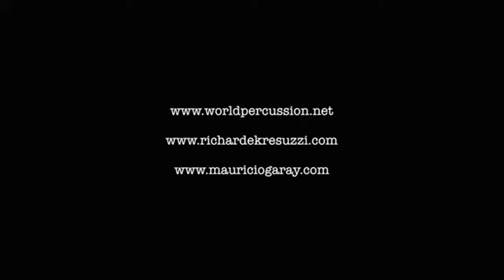Amazing Instrument Ensemble: Handpan, Indian Bansuri Flute, and Lute Guitar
Dive into the mesmerizing world of music with our unique and enchanting instrument ensemble featuring the Handpan, Indian Bansuri Flute, and Lute Guitar. Our channel is dedicated to bringing you the harmonious blend of these captivating instruments, creating an auditory experience that soothes the soul and uplifts the spirit.

What You'll Find Here:

🎶 Handpan Melodies: Immerse yourself in the ethereal and resonant sounds of the Handpan, known for its calming and meditative qualities.
🌸 Bansuri Flute Music: Experience the soulful and melodious tunes of the Indian Bansuri Flute, perfect for relaxation and deep meditation.
🎸 Lute Guitar Harmonies: Enjoy the rich and intricate melodies of the Lute Guitar, adding a classical touch to our musical compositions.
✨ Instrumental Fusion: Discover the magic when these beautiful instruments come together, creating a unique and enchanting musical fusion.

Whether you're looking to relax, meditate, or simply enjoy beautiful music, our channel has something for everyone. Let the serene sounds of the Handpan, Bansuri Flute, and Lute Guitar transport you to a place of peace and tranquility.

Let our ensemble be the soundtrack to your moments of calm and joy.